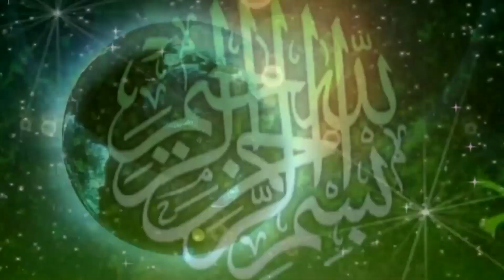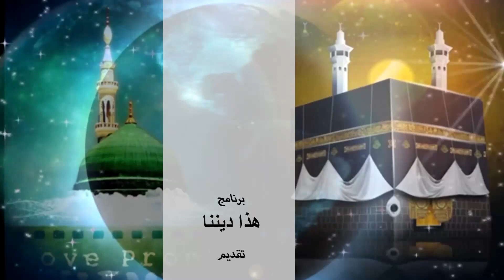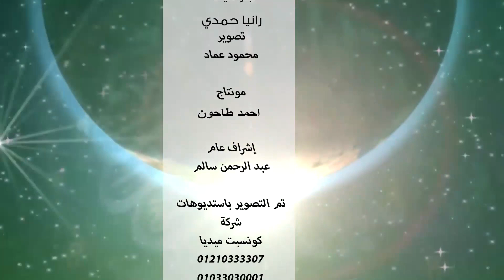هذا ديننا مع حجاج الفيل | كيف فدي الله والد الرسول "الذبيح المفتدى"لإنجاب خير البرية | الحلقة الأولي